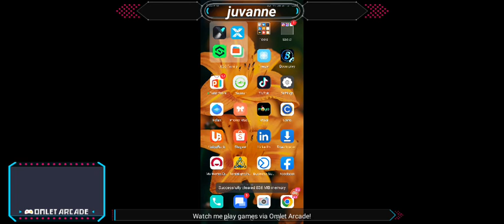clash of clans! ep.1